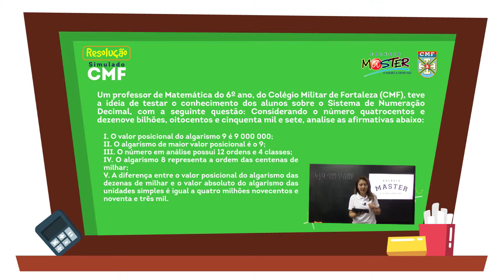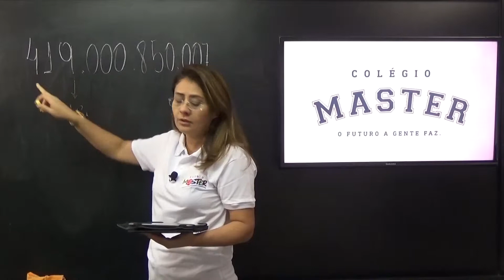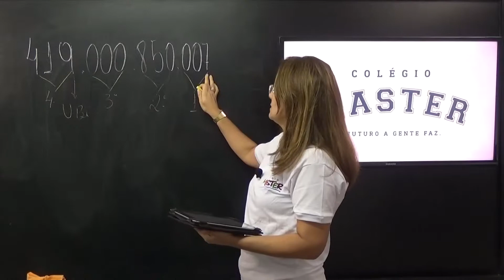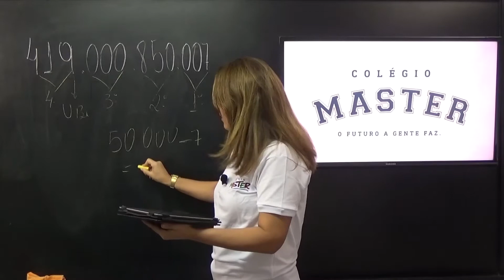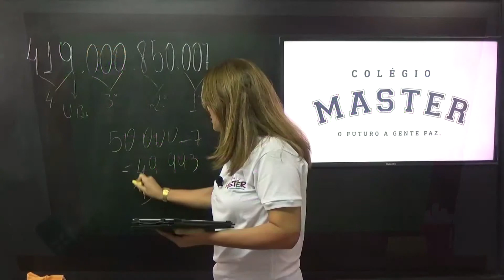Questão 07 - Segundo Simulado Matemática